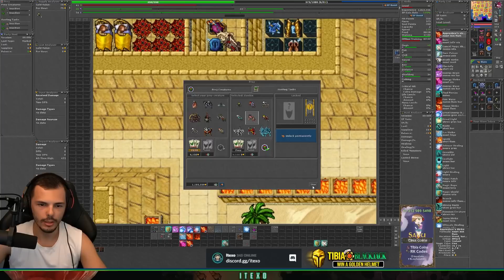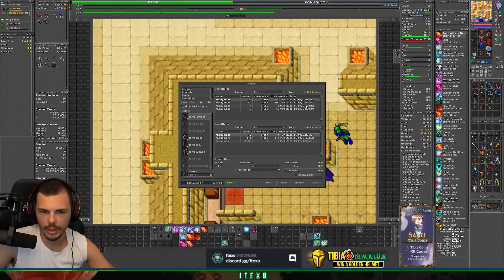Sorcerer: From LVL 14 to 100 in 6 DAYS - Part 2 (Day 2)